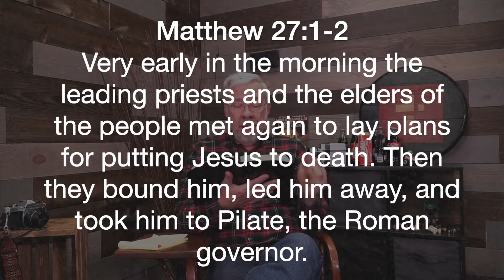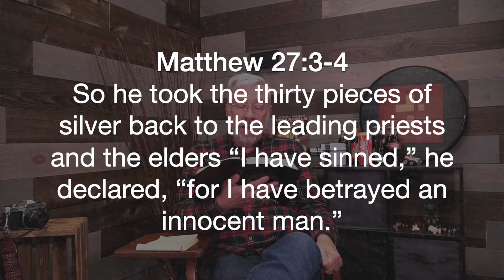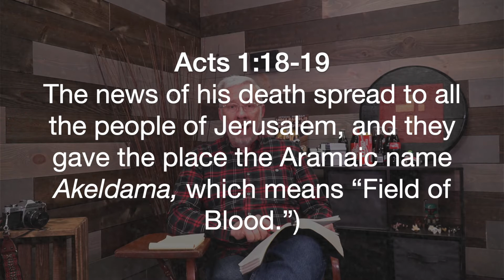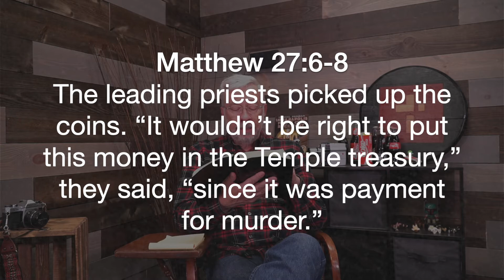3/19 What happened to Judas?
Easter 2021 #5

Matthew 27:1-10

What ever happened to Judas?  Let's find out together as we study Matthew 27.  Then ask yourself:

Do I try to impose a false perception onto Jesus?